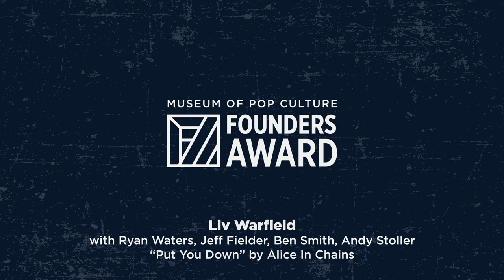Liv Warfield - "Put You Down" by Alice In Chains | MoPOP Founders Award 2020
Liv Warfield performs "Put You Down" by Alice In Chains at MoPOP's Founders Award fundraiser.

The Museum of Pop Culture's one-night-only annual benefit event streamed for FREE on Tuesday, December 1, 2020 with an unforgettable performance from Seattle's own Alice In Chains, plus an acclaimed lineup of tribute artists who put their own spin on some of the band's most iconic songs.

The Founders Award event serves as the nonprofit museum’s principal annual fundraiser for youth development programs, access initiatives, community engagement, and world-class exhibitions.

This year’s celebration featured performances by award recipients Alice In Chains, as well as tribute performances from Chris Chaney (Jane’s Addiction), Billy Corgan (The Smashing Pumpkins), Dallas Green (City and Colour), Fishbone, Taylor Hawkins (Foo Fighters), KORN, Mark Lanegan (Screaming Trees, Mad Season), Ann Wilson, Duff McKagan (Guns n’ Roses), Mastodon, Metallica, Dave Navarro, Krist Novoselic (Nirvana, Giants in the Trees), Corey Taylor (Slipknot), Kim Thayil (Soundgarden), Nancy Wilson, and the debut musical performance of Lily Cornell Silver (daughter of Chris Cornell and Susan Silver), among many others. The event also featured appearances from members of Pearl Jam, Sammy Hagar, Tom Morello (Rage Against The Machine, Audioslave), Les Claypool, Robert Downey Jr., and many more.

The event also included appearances by artists from MoPOP’s 21-and-under music showcase and competition Sound Off!, including Katyrose Jordan, The Human Missile Crisis, David’s Van, and Talaya.